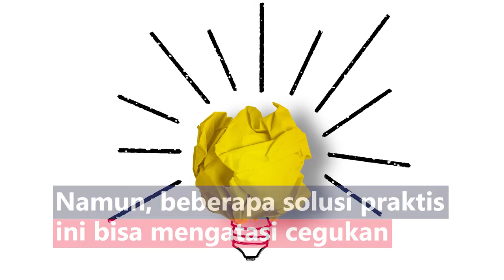Efektif! 5 Tips Alami Hentikan Cegukan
Cegukan memang kerap kali bikin jengkel, kebanyakan kasus cegukan bisa reda dengan sendirinya tanpa perlu diobati. Namun, beberapa solusi praktis ini bisa mengatasi cegukan:
1. Menarik napas dalam selama 10 detik dan hembuskan perlahan
2. Menekan bagian diafragma seperti bagian perut atau dada
3. Menutup hidung sambil minum segelas air putih
4. Bernapas pakai kantong kertas
5. Duduk sambil memeluk lutut seperti posisi meringkuk